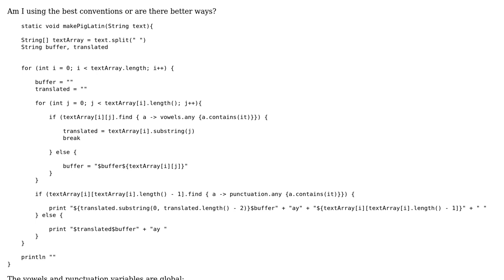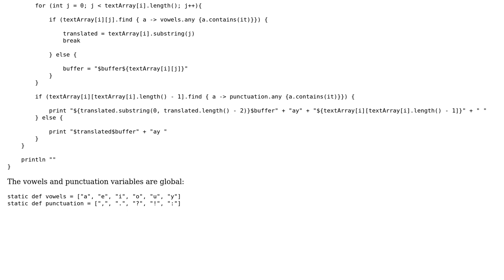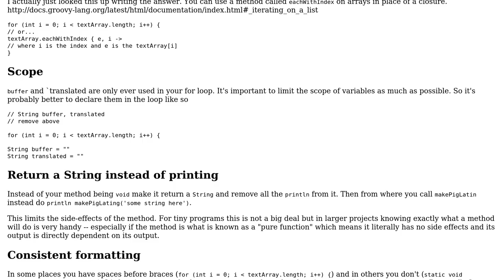Code Review: Converting regular text phrase to Pig Latin in Groovy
With thanks & praise to God, and with thanks to the many people who have made this project possible! | Content (except music & images) licensed under CC BY-SA | Music | Images & others | With thanks to user Lakshan Sivananthan user Jamal user Captain Man and the Stack Exchange Network Trademarks are property of their respective owners. You are responsible for your own actions.